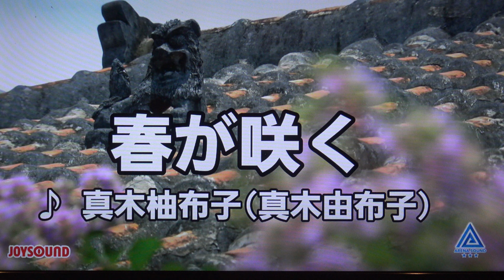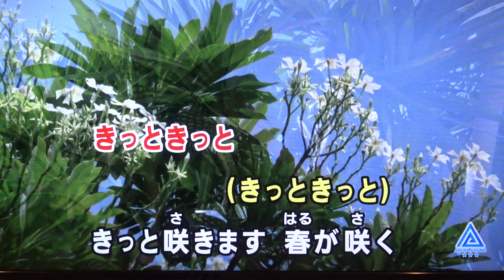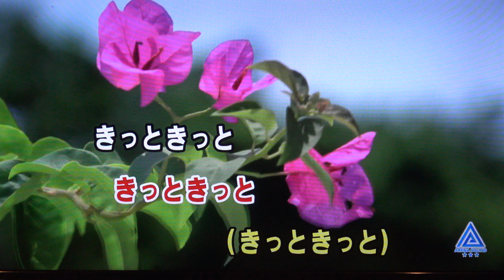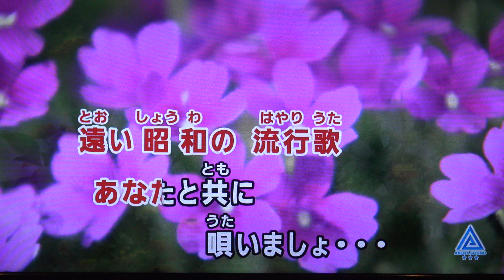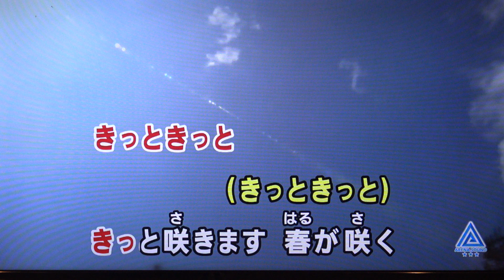春が咲く・真木柚布子・♬伊藤きみ江